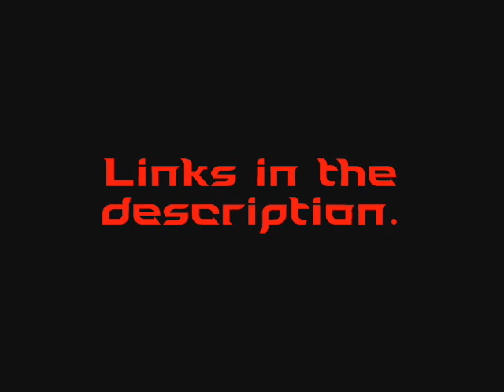Porcupine Defense - Blink